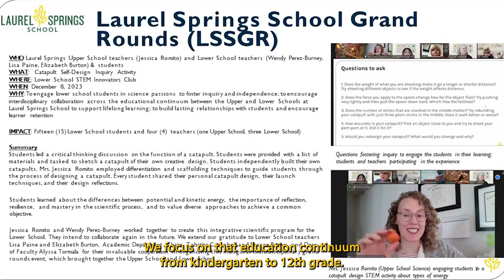Alumni Spotlight: Jessica Romito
Meet Jessica Romito, MAEd '05, a high school science teacher who teaches students from around the world! Through her online curriculum, Jessica passes along her lifelong love of learning to her students. Watch this week's spotlight to learn more about these initiatives!